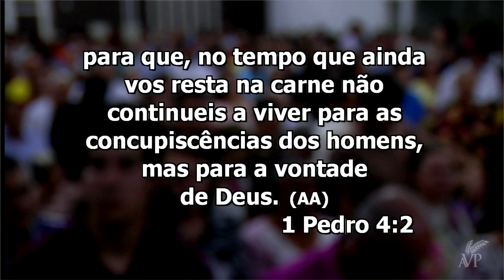Pr. Wilmer Vargas - Armai vos Com Estes Pensamentos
Culto de Vigília - 2016/2017